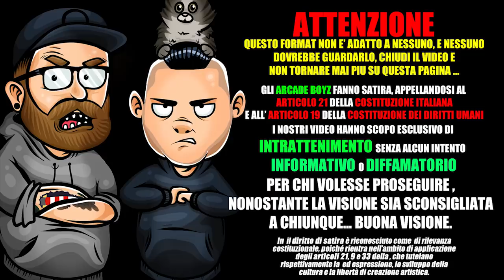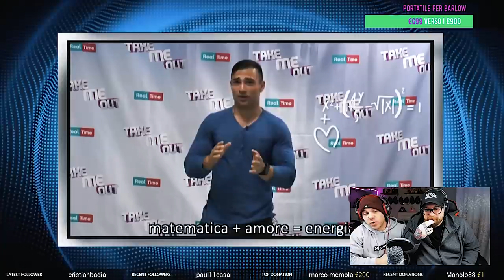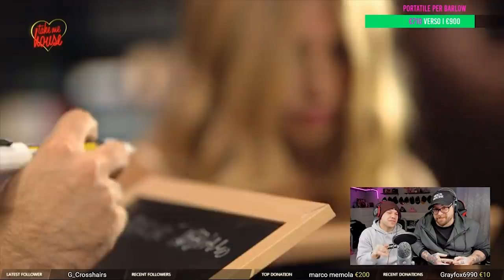Take Me Out : I CONCORRENTI puntata 1 REAZIONE by Arcade Boyz 2019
Gli Arcade Boyz reagiscono al primo episodio di Take Me Out programma condotto da Katia Follesa ! in questa prima puntata conosciamo i concorrenti, eroi distutti e disillusi dalla vita che cercano una rivalsa sociale e una fidanzata adatta ai loro standard!

tutti i diritti del programma sono riservati a DPLAY !